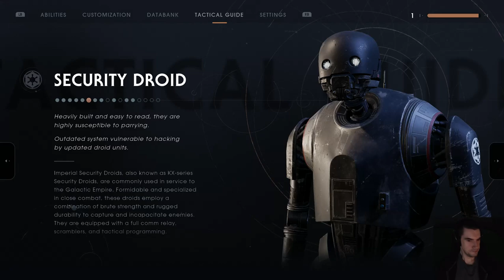Star Wars Jedi: Fallen Order - Part 5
Twitter.com/aerov11
Twitch.tv/aerov1